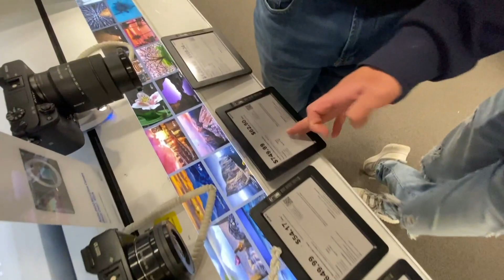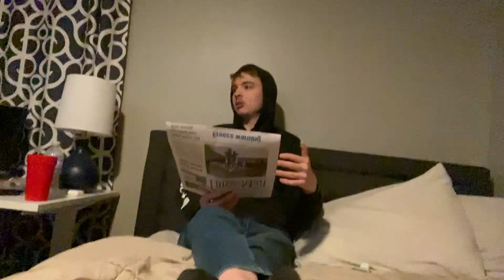Seth Goblin Get Ready With Me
The last person to leave this circle, will win a brand new Lamborghini!